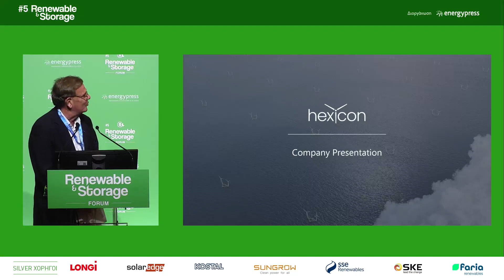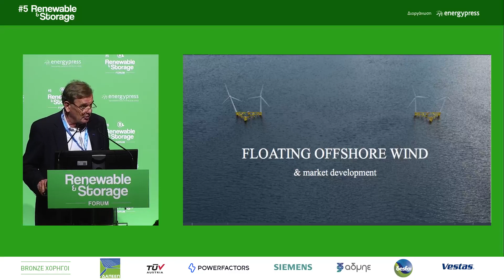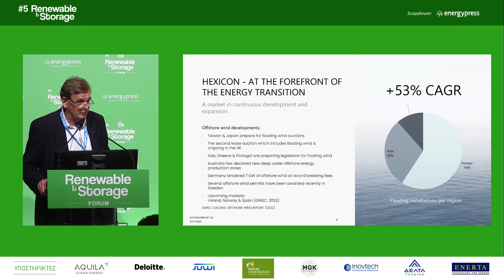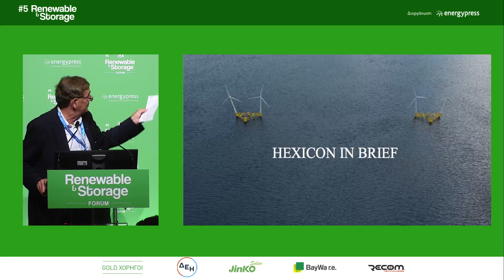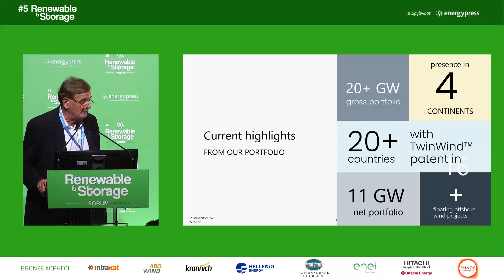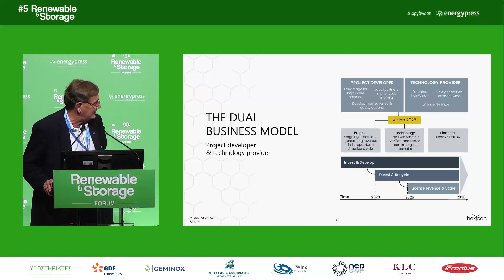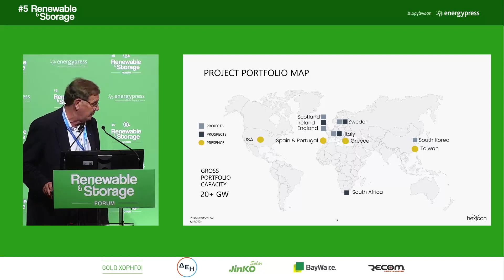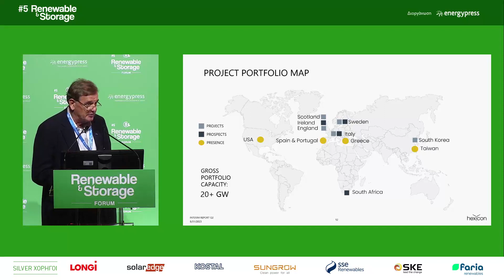ΘΑΛΑΣΣΙΑ ΣΥΣΤΗΜΑΤΑ ΑΠΕ | ΟΜΙΛΙΑ | Henrik Baltcheffsky, Head of Business Development, HEXICON